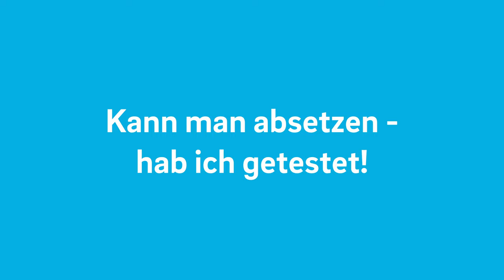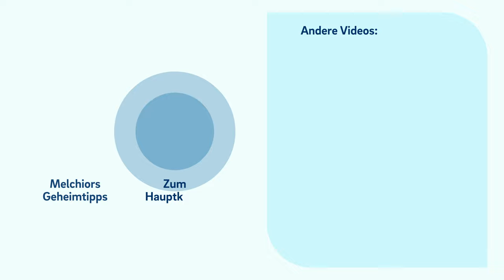Diese STEUERTIPPS können dich ins GEFÄNGNIS bringen!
▬ Mehr Informationen ▬▬▬▬▬▬▬▬▬▬▬▬▬▬▬▬

Nicht jeder Tipp ist ein guter. Das gilt auch beim Thema Steuern. Hier solltest du jedoch besonders vorsichtig sein, denn dein handeln kann schwerwiegende Folgen haben. Wir zeigen dir 3 Steuertipps, die du auf keinen Fall verfolgen solltest!

▬ Empfehlungen ▬▬▬▬▬▬▬▬▬▬▬▬▬▬▬▬

▬ Timestamps ▬▬▬▬▬▬▬▬▬▬▬▬▬▬▬

0:00​ - Intro
0:46 - Investition statt Steuerzahlung
3:16 - Kann man absetzen - Das habe ich schon getestet!
5:20 - Gründung ausländischer Gesellschaften mit Wohnsitz in Deutschland
7:28 - Outro